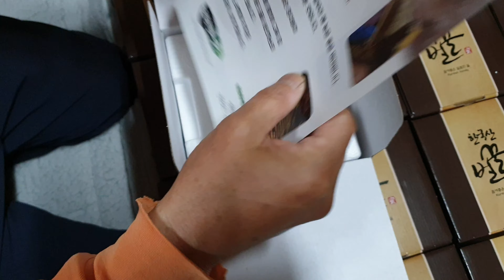벌꿀 선물세트 포장하는 방법